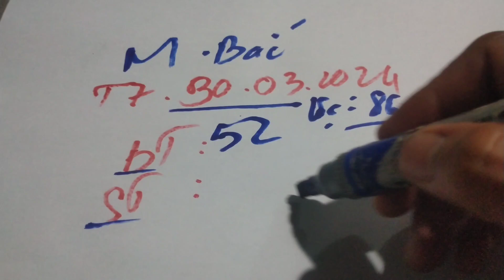XSMB | Dự Đoán Kq Xổ Số Miền Bắc Hôm Nay T7 Ngày 30-03-2024